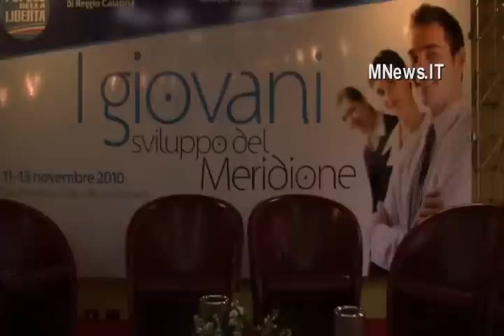Giovane Italia - Villa San Giovanni 13 novembre 2010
- Villa San Giovanni (rc), il seminario sui giovani, ma quel sano patto-salto generazionale di un tempo vale ancora?

Scritto da Domenico Salvatore on nov 14th, 2010 archiviato in Calabria, Convegni e Seminari, Cronaca, In Primo Piano, Politica, Regionale, Rubriche, Villa San Giovanni. Puoi seguire questo articolo con gli RSS 2.0. Puoi lasciare un commento a questo articolo compilando il form in fondo allo stesso Edit This Entry

Al prologo, giovedì 11 novembre 2010 nell'àmbito della rubrica "La politica regionale" sono intervenuti: Rocco La Valle, sindaco di Villa San Giovanni, Giuseppe Raffa, sindaco di Reggio Calabria, Luigi Fedele capogruppo del Pdl al Consiglio Regionale, Alessandro Nicolò, Vicepresidente del Consiglio Regionale della calabria, Giovanni Nucera, consigliere regionale, Santi Zappalà, presidente della Commissione Ambiente del Consiglio regionale; al dialogo, la sessione più corposa, sia per i contenuti, che per gl'interventi, venerdì 12 novembre, sono intervenuti, nell'àmbito dello spazio dedicato all'Istruzione e Riforma Universitaria: Armamdo Cesaro, vice coordinatore nazionale della Giovane Italia, Pietro De Leo, portavoce di Studenti per le Libertà e Presidenza del Consiglio dei Ministri, Riccardo Ragni, presidente nazionale Giovane Università, Marco Siclari, consigliere comunale al comune di Roma, Delegato Rapporti, Roma Capitale e Università. Per lo spazio dedicato alla pari opportunità: Giovanna Cusumano, Presidente delle Pari Opportunità del Consiglio regionale della Calabria, Silvia Gulisano, Presidente CORECOM Calabria, Wanda ferro Presidente Provincia di Catanzaro Sabrina Santagati Commissario Arpagal. Nel pomeriggio altre due sessioni: "Infrastrutture e Trasporti" e "I giovani e la Competitività del Mezzogiorno in Europa". Tra gli interventi programmati, quelli dell'on. Mario Valducci, presidente della Commissione Trasporti e Telecomunicazioni della Camera dei deputati, Nino Foti, componente della stessa commissione, Fausto Orsomarso, consigliere regionale con delega ai Trasporti, Rosario Infantino, componente del Cda Stretto di Messina e Stefano Maggiani, dirigente nazionale Giovane Italia.
Il secondo tema pomeridiano della giornata, "I giovani e la competitività del mezzogiorno in Europa", invece, é stato affrontato dall'eurodeputato, Barbara Matera, Giuseppe Scopelliti, Governatore della Calabria, Giacomo Mancini, assessore regionale Programmazione Comunitaria e Bilancio, Luigi Fedele, capogruppo Pdl in Consiglio Regionale e Carlo De Romanis, segretario generale dei Giovani del Partito Popolare Europeo.

VILLA SAN GIOVANNI (RC), AL SEMINARIO SUI GIOVANI E LO SVILUPPO DEL MERIDIONE: ALLA PROVOCAZIONE DEI GIOVANI IMPAZIENTI, FRETTOLOSI, PIAGNONI IL SENATORE NITTO FRANCESCO PALMA, SOTTOSEGRETARIO AGL'INTERNI SIBILA...MA LA GIOVINEZZA, NON SI VEDE SOLO DAGLI ANNI

Due importantissimi appuntamenti elettorali (Consiglio comunale di Reggio Calabria e Consiglio Provinciale), fissati per la primavera del 2011, già bussano alle porte. Si parte da lontano. La convegnistica, fa la parte del leone.Il centrodestra, non dorme sugli allori, consapevole che bisogna offrire al cittadino, risposte adeguate in tempo utile. Perché comunque, l'evoluzione macina a ritmo frenetico tempo e spazio. Interessanti spunti di diflessioni, dialogo e confronto delle idee al convegno:"I giovani, sviluppo del Meridione" organizzato da Giovane Italia, Coordinamento provinciale Reggio Calabria, in collaborazione con il gruppo PDL in Consiglio Regionale e ospitato dal Grand Hotel de La Ville. A portare il saluto della Giovane Italia provinciale il coordinatore Pasquale Naso. L'epilogo, sabato 13 novembre 2010, con un interessante dibattito, sulle potenzialità e criticità di un territorio di confine, che abbiamo ripreso e vi proponiamo integralmente qui di lato dal tema " Calabria terra di cambiamento"; dopo il prologo ed il dialogo.In salotto il senatore Nitto Francesco Palma sottosegretario del Ministero degl'Interni, l'on Francesco Pasquali coordinatore nazionale della Giovane Italia, Antonio Caridi, Assessore Regionale alla Attività della Regione Calabria, Luigi Fedele Capogruppo del PDL in seno al Consiglio Regionale della Calabria, Daniele Romeo, Presidente Regionale della "Giovane Italia", Francesco Filomarino, Coordinatore Regionale della Giovane Italia e Giuseppe Maiolo
Domenico Salvatore